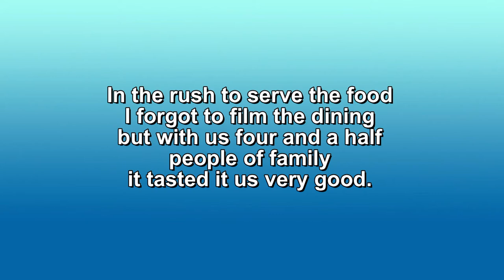Spaghetti.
Spaghetti Bolognese in one minute.